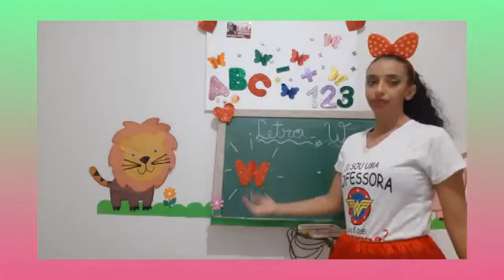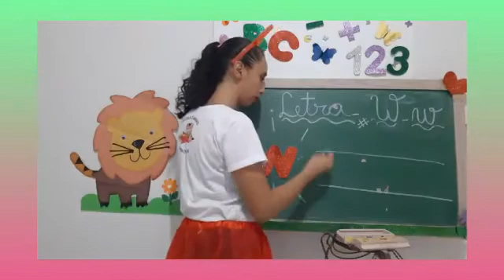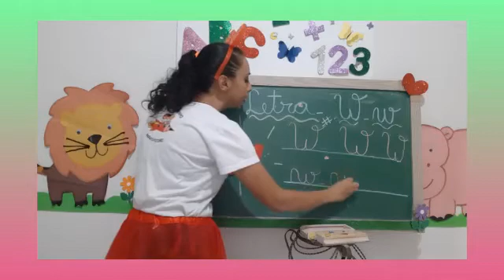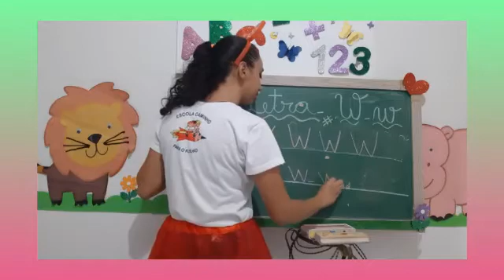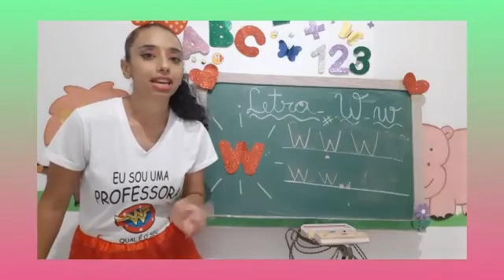Professora Ysabela Jardim I Aula dia 16/11 Linguagem